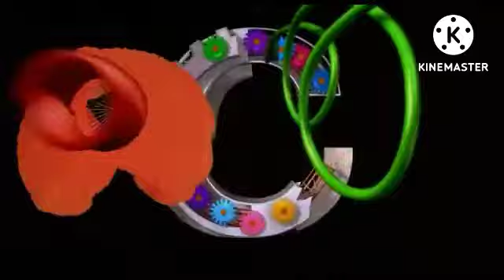Disney's Inspector Gadget movie intro but with the original theme song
I did the best I could. 🤷‍♂️

Inspector Gadget belongs to Walt Disney Studios Motion Pictures, Caravan Pictures, and DIC Productions.

Movie Used: Inspector Gadget (1999)